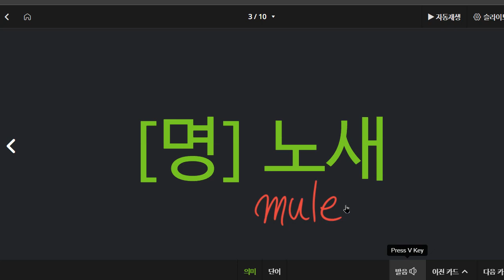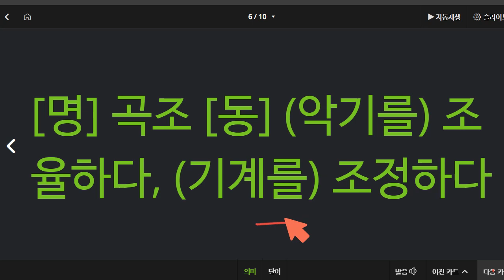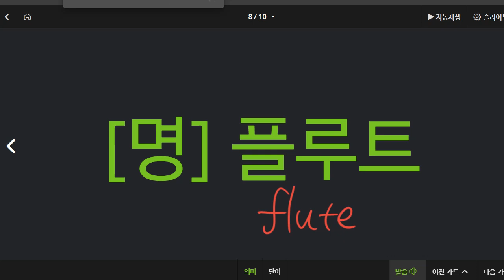박청용 2022 06 02 성취도 85